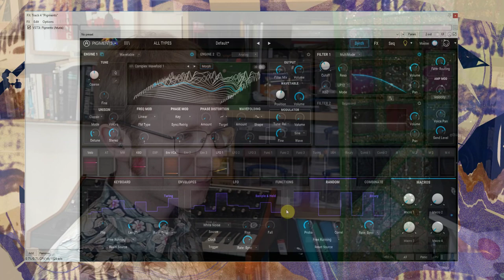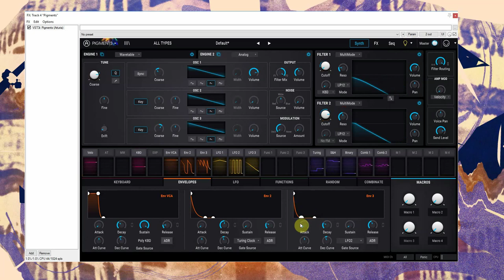Living Colours - Generative Music with Arturia Pigments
Experiments with the Turing Machine in Pigments by Arturia. I love the modulation possibilities in this synth, particularly the ways in which you can combine sources. I'd love more combination functions to play with if you're listening Arturia - Kurzweil's VAST OS has some very cool ones.

Let me know what you do with it!